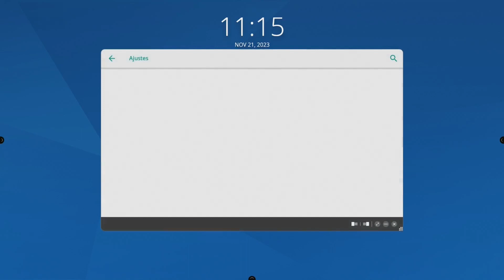¿Cómo puedo deshabilitar varios usuarios en el ActivPanel Elements Series?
En este vídeo aprenderá a desactivar todos los usuarios en el ActivPanel. Esto puede ser útil cuando se ejecutan aplicaciones en un dispositivo externo como el OPS-M.